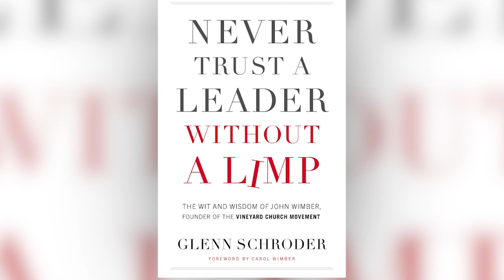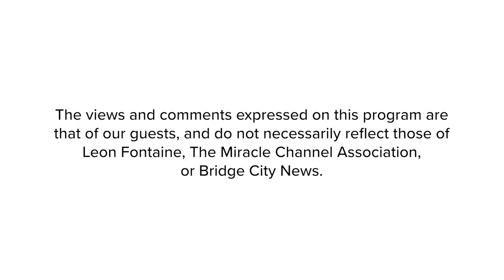The Vineyard Church Movement - Glenn Schroder (Guest)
Aired on: Friday, January 17, 2020